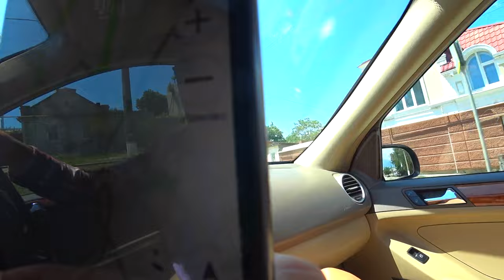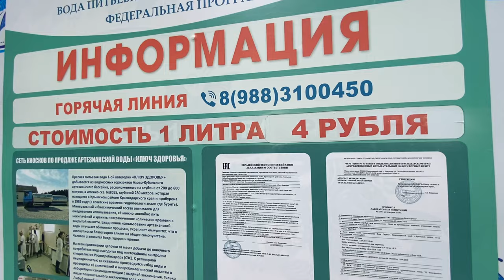ВЫ НЕ ЗНАЛИ ПРО ЭТО МЕСТО - отдых ГДЕ НЕТ туристов. СЕКРЕТНОЕ МЕСТО. Станица Благовещенская. Анапа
Отправляемся из Крыма в станицу Благовещенская в Море Домик. Покажу вам пляжи, море и что не так с этой станицей. Покажу как есть.